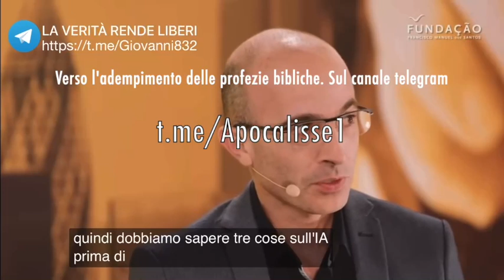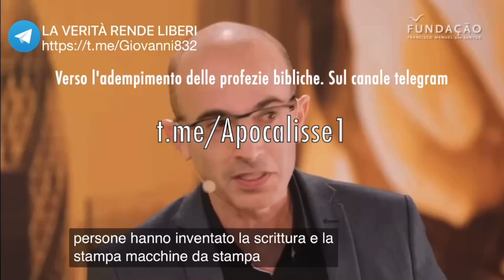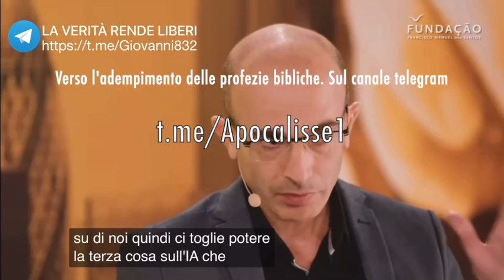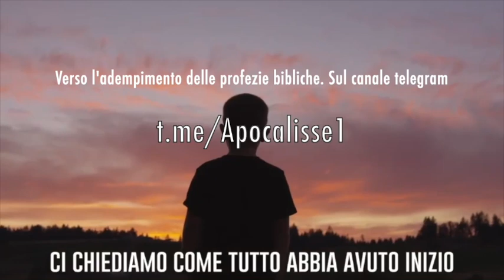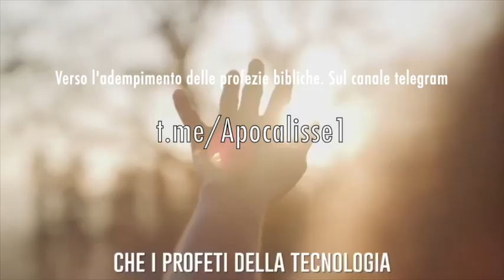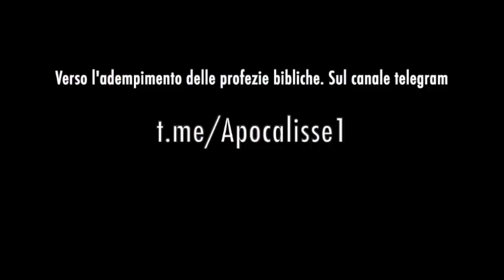Intelligenza Artificiale e profezie bibliche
Il falso profeta sarà un personaggio religioso in carne e ossa poiché sarà gettato nello stagno di fuoco (Ap 19:20; 20:10) in grado di unire tutte le religioni del pianeta. Avrò il controllo dell'Intelligenza Artificiale che utilizzerà con funzione "profetica" (calcolo quantistico).

Le fu concesso di dare uno spirito all'immagine della bestia affinché l'immagine potesse parlare e far uccidere tutti quelli che non adorassero l'immagine della bestia (Ap 13:15)

Spiegheremo della relazione tra questi (e altri) versetti con l'Intelligenza Artificiale (IA) in una delle prossime dirette in cui analizzeremo il testo greco con riferimento anche alla lingua ebraica di cui è impregnato il greco del Nuovo Testamento..